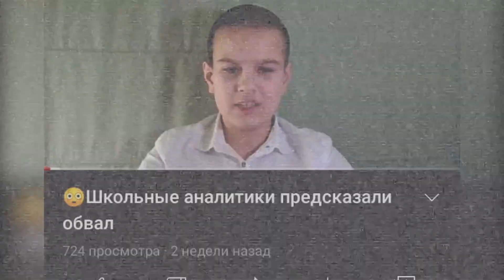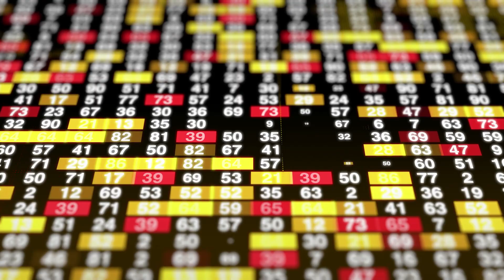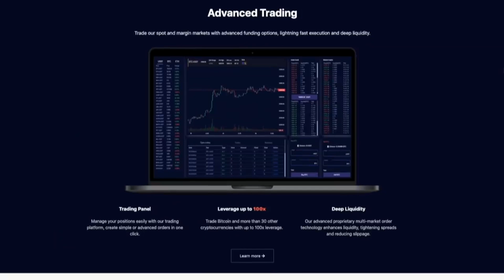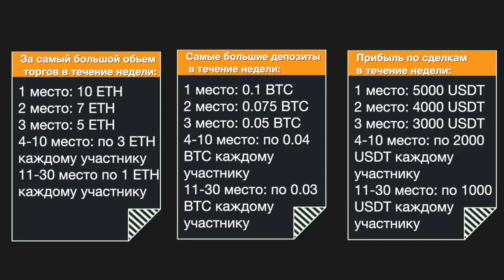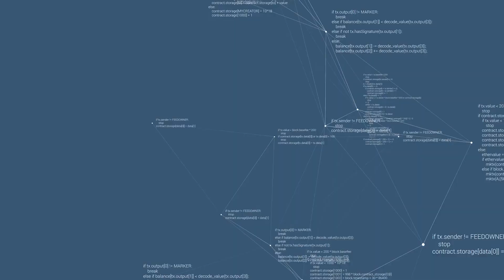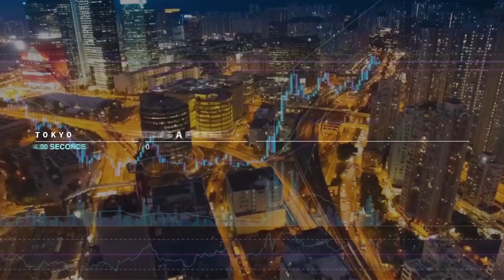💥6 КРИПТОВАЛЮТ ДЛЯ ПОКУПКИ💥ОТСРОЧКА ПО ETHEREUM 2.0, VISA И USDC, КРИПТОВАЛЮТА И ОБЗОР РЫНКА